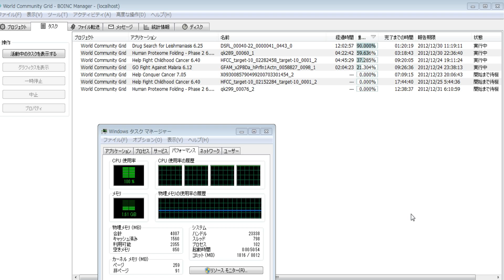分散コンピューティング1560